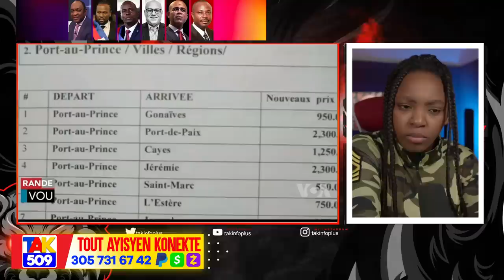Si mò te gen Pouvwa Zanset Yo ta sipoze Kase kou nou tout..Apre Deklarasyon sa /Fouco